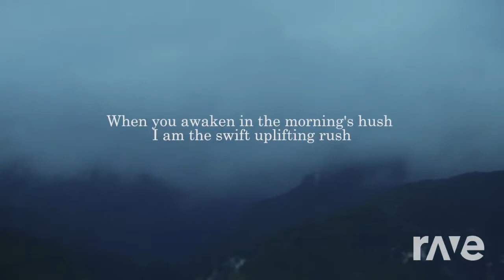Tom Not Obedlam At My Grave And Weep - If Tomorrow Starts Without Me & Illness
To All Those In Ukraine  we are with you.